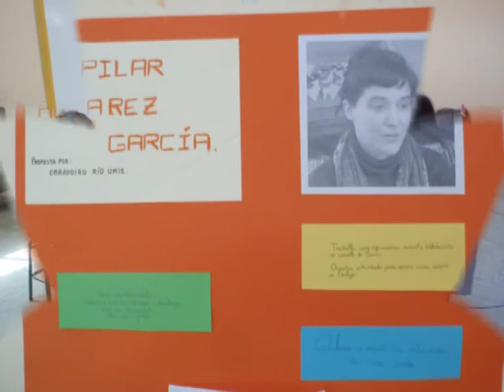CANDIDATOS MIMI 2012